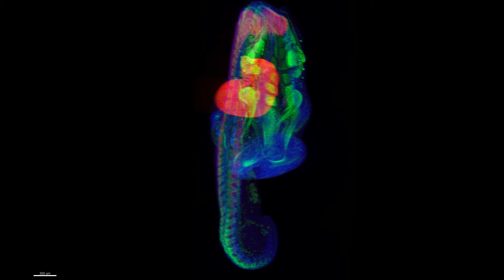Chicken embryos at 3.5 days of development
Marie-Julie Dejardin
 Marcelle Team: "Muscle formation, growth and repair"
 NeuroMyoGene Institute, University Lyon 1, UCBL, France

Chicken embryos at 3.5 days of development, clarified by the "3DISCO" technique, observed with a Z1 light sheet confocal microscope (Zeiss)
Green: anti-HNK1, neural crest and peripheral nervous system
Blue: anti-PAX7, dermomyotome, muscle progenitors and dorsal neural tube
Red: anti-Myosin Heavy Chain, differentiated muscles